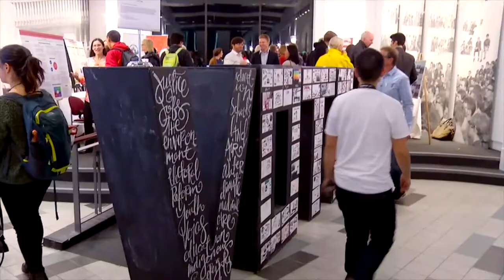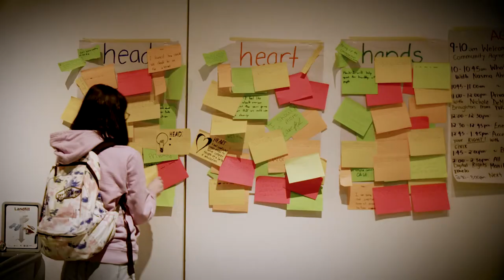SFU Public Square: Holding space for community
SFU Public Square holds space for community.

Hosting 80-100+ events a year on key issues, Simon Fraser University's Public Square advances education, discussion and solutions. It serves as a literal and metaphorical public square for British Columbia. It is a space to come together to discuss society's biggest challenges.